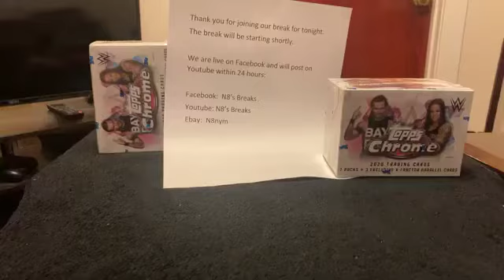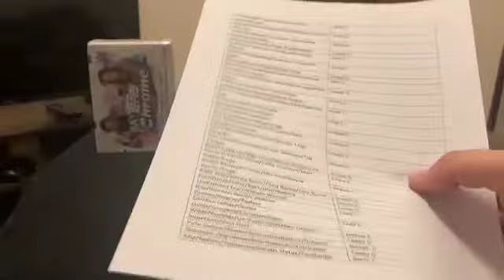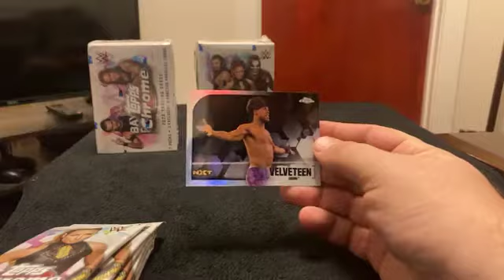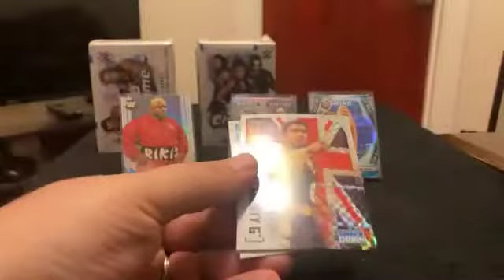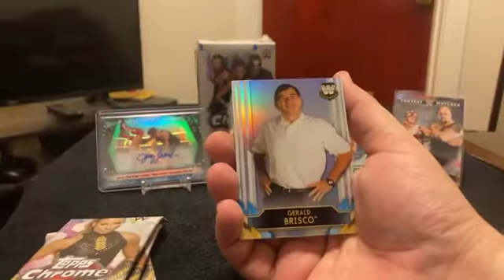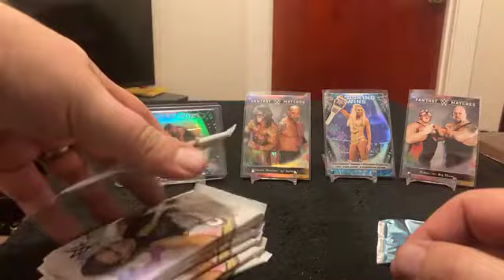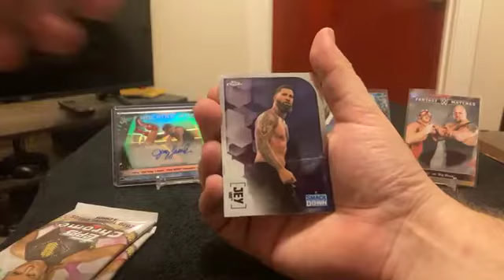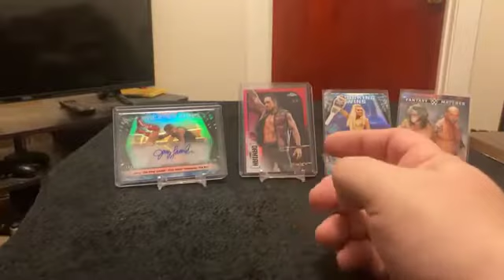2020 Topps WWE Chrome break. 1/9/22